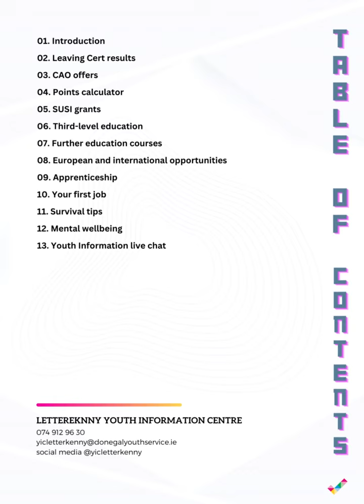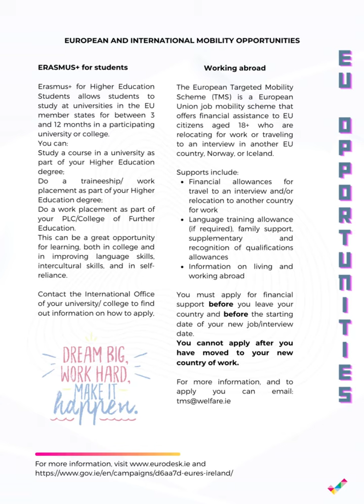Your Options 2023 guide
Our Options 2023 booklet is out now!
This year we are taking the green way and the booklet is available online only.